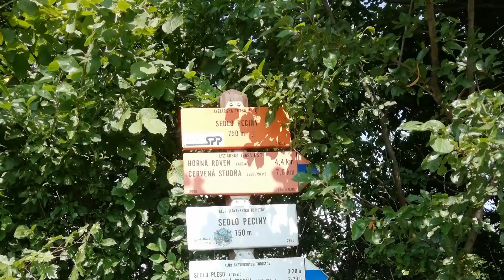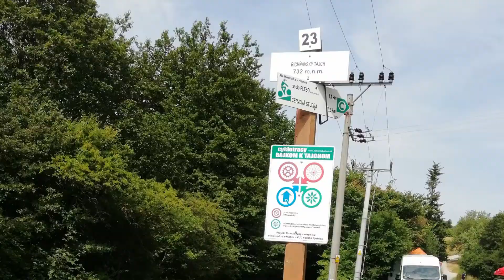Stiavnicke Bane rodinná cyklistika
Tajchy Stiavnicke Bane